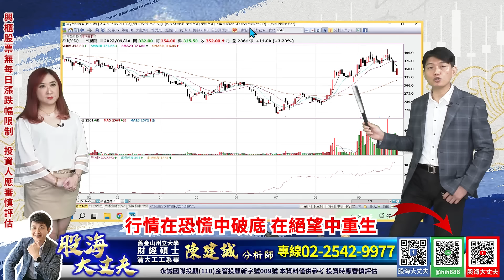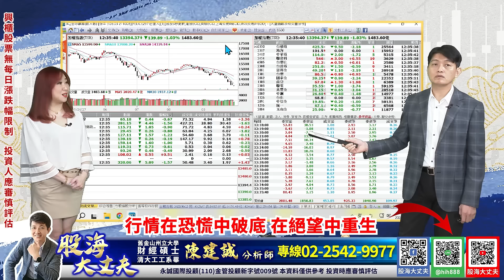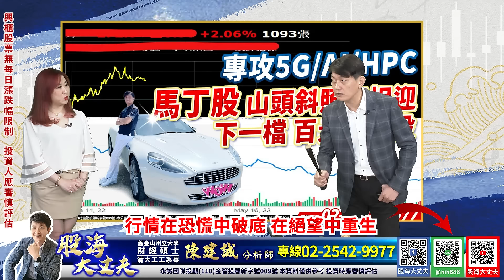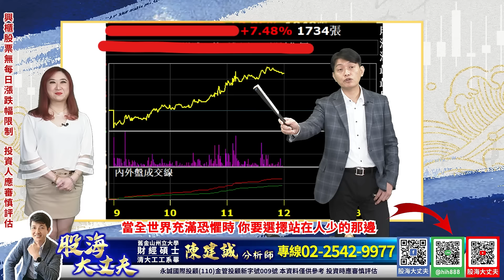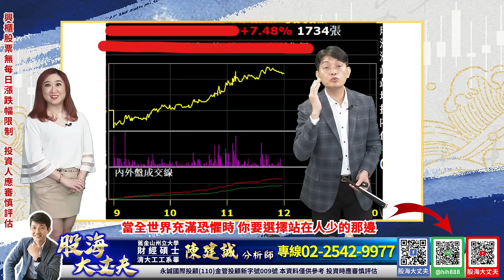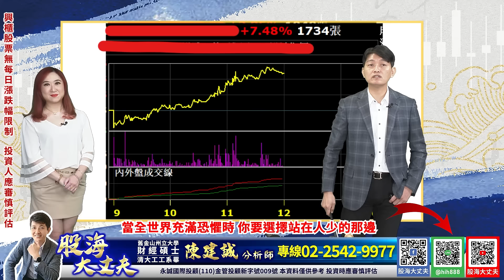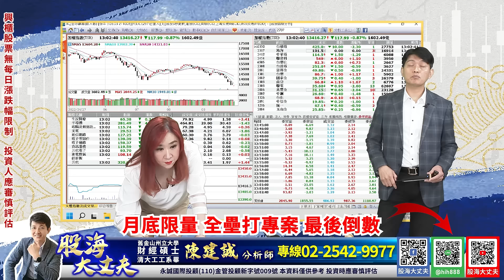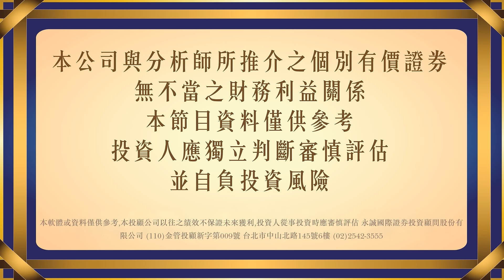行情在恐慌中破底 在絕望中重生 當全世界充滿恐懼時 你要選擇站在人少的那邊｜20220930｜陳建誠 分析師｜股海大丈夫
行情在恐慌中破底
在絕望中重生
當全世界充滿恐懼時
你要選擇站在人少的那邊

00:00 節目開始
07:30 行情在恐慌中破底 在絕望中重生 當全世界充滿恐懼時 你要選擇站在人少的那邊
11:40 馬丁股 率先衝出 下一檔百元價差股
42:50 馬沙拉帝股 一樣逆勢上漲

30年投資經驗，帶你看見股票市場裡的真刀假劍，從現在開始告別沒有效率的投資方法，股海大丈夫 陳建誠，邀您一起贏向台股。